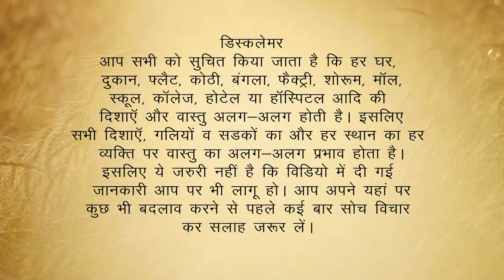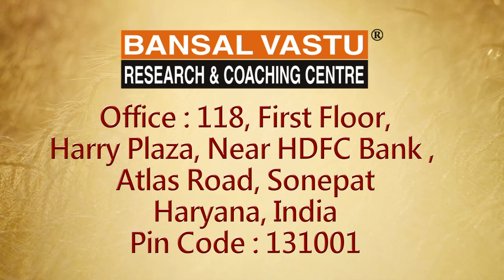Vastu Effects in North Direction/ Zone level up of Factory / Home | VASTU SHASTRA | Bansal Vastu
Why is the reason for the loss in the factory /  business according to Vastu Shastra?
क्या आपकी फैक्ट्री उत्तर दिशा की है और आपके यहां सड़क नई बनने के कारण सड़क ऊंची हो गई और आपकी फैक्ट्री सड़क से नीची हो गई है | बरसात में पानी फैक्ट्री के अंदर ना आए इसकी वजह से आपने अपनी फैक्ट्री का आगे का भाग यानी उत्तर दिशा का भाग ऊंचा कर लिया है तो आपके यहां धीरे धीरे करके परेशानी का दौर आना शुरू हो जाएगा | आपके यहां जो लाभ मिलना चाहिए वह लाभ नहीं मिलेगा | धीरे-धीरे करके आपके पैसे में भी कटौती होगी अगर आपने यह गलती की है तो आप इस वीडियो को शुरू से आखिर तक जरूर देखें और मैं आपको एक बात कहूंगा आपके यहां फाइनेंस से संबंधित पैसे से संबंधित दिक्कत आ रही है तो आप वास्तु सलाह जरूर ले |